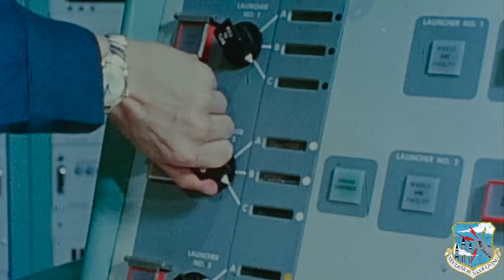EP. 25 - The Titan 1 CARETAKER From 1998 Came To VISIT US.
EP. 25 -  Our good friend Pete from 'Chromehooves' fame, who was the original Titan 1 CARETAKER From 1998 Came To VISIT US. Pete is the foremost expert on Titan 1's and has explored many of them across North America. He returns after 24 years sharing some great Titan 1 stories with us. Enjoy this PART 1, of a 2 PART Special Series.

The Titan 1 underground Nuclear Bunker was developed during the Cold War as a deterrent against a Soviet nuclear strike against the United States. The Titan 1 Missile Silo complex was armed with 3 Nuclear Missiles, each 98 ft missile was armed with a destructive 4.5 megaton warhead and payload [the equivalent of 4.5 Million Tons of TNT per missile].

With the worldwide Covid pandemic of 2020, forced lockdowns, food and supply chain disruptions, severe travel restrictions, riots and looting of his local neighborhood in the Hollywood Hills and other communities in Los Angeles, it was time for Nik to leave.

Nik leaves his hillside mansion in the Hollywood Hills to live in an abandoned 1960's Military Nuclear Bunker that was designed as an underground city 165 feet deep. The Titan 1 Nuclear Bunker Complex was decommissioned in 1965, frozen in time and lay abandoned until now. It remains the largest privately owned underground bunker complex in America:

The 'Nuclear Bunker Living' You Tube series documents Nik's exploration and renovation of America's largest and most hardened underground Nuclear Military Bunkers.
Be sure to follow 'Nuclear Bunker Living' on Instagram and on TikTok

Be sure to catch up on the first 5 Episodes of the 'Nuclear Bunker Living' You Tube series.

The Titan 1 Nuclear Bunker Complex was the largest secretive underground complex of its time and still remains America's most hardened underground structure. Construction for the Titan 1 commenced in 1959. It was designed as a virtual underground city with independent power for 17 buildings and domes up to 165 feet deep, 35 Million gallons of annual water allocation, sewer, kitchen, bathrooms, sleeping quarters with chemical, biological and nuclear air filtration.

Over 600,000 cubic yards of earth were removed in the facility's construction, 32,000 cubic yards of epoxy polymer- modified concrete rated at up to 15,000 PSI, 300 tons of piping, 90 miles of cables, 3,000 ton of 3 inch rebar and a labyrinth of 2,500 feet of expansive tunnels.

The Titan 1 Nuclear Bunker Complex cost the American taxpayers a total of $47 million [1962 $ Dollars] to build. Indexed to inflation, the replacement value of a Titan 1 Nuclear Bunker Complex today would be $325 Million Dollars.